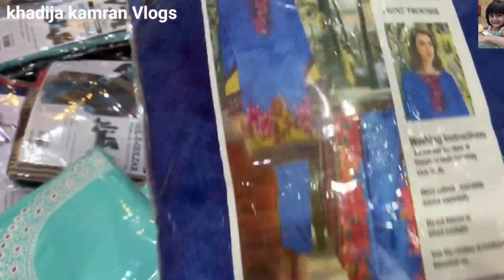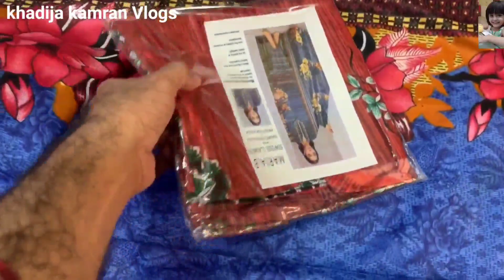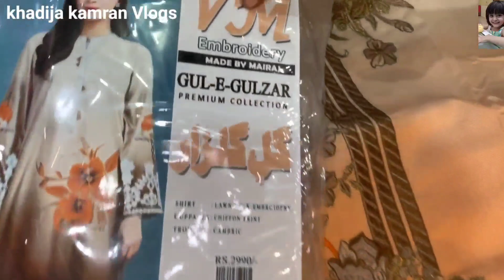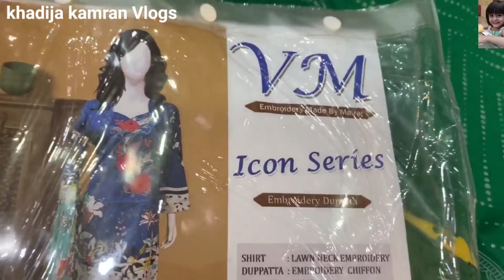Branded Lawn & Fansy Collection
اپنے کاروبار اور دکان کی ویڈیو بنوانے کے لیے اس نمبر پر رابطہ کریں.                                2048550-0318.
ہمارا ویڈیو بنانے کا مقصد صرف آپ کو معلومات فراہم کرنا ہے کسی بھی ادارے سے لین دین میں ہماری کوئی ذمہ داری نہیں لہذا ہمارا چینل کسی بھی لین دین کا زمے دار نہیں ہوگا
Karachi Cheap Wholesale Market Visit
Femliy Vlogs
Cheap Shopping Information
Branded Ladies Suites Shopping
Sapphire
Tawakal
Nishat